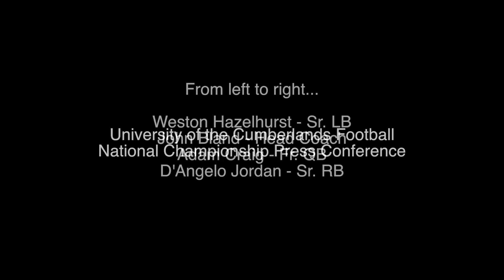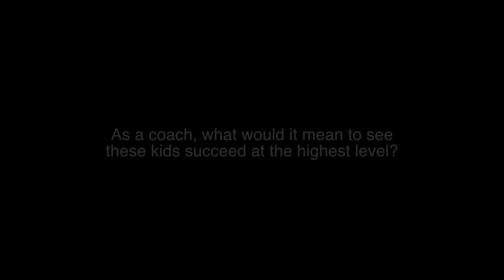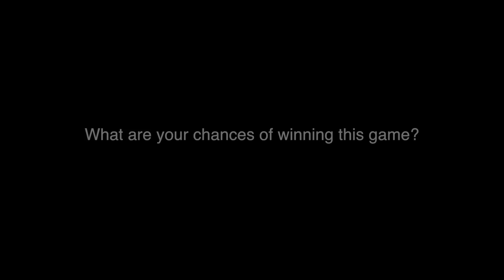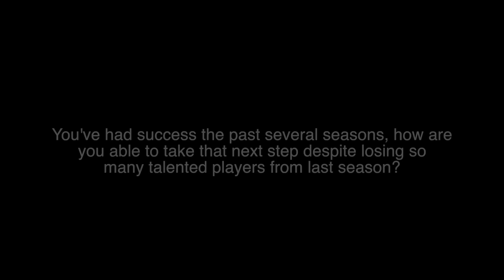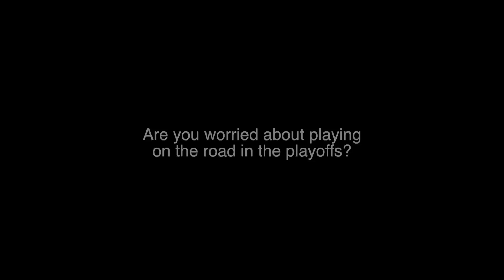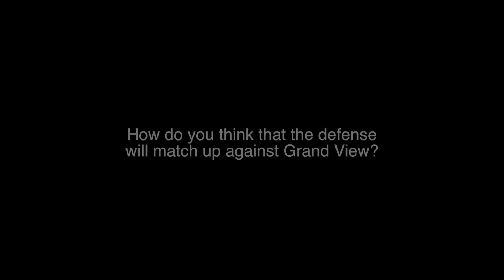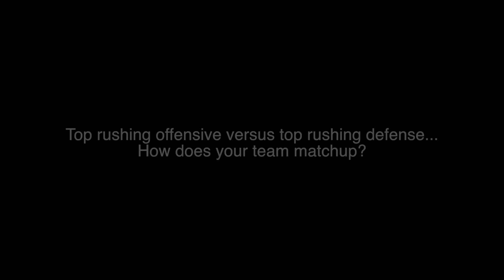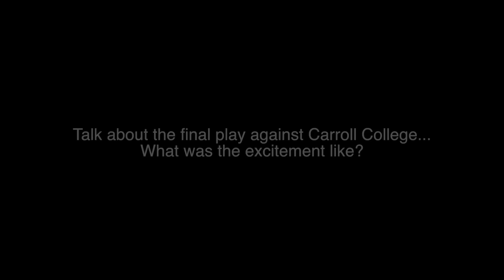University of the Cumberlands - Football National Championship Press Conference 12-12-2013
Members of the University Of The Cumberlands Football team (Head Coach John Bland, Weston Hazelhurst, Adam Craig, and D'Angelo Jordan) take part in a press conference on December 12th, 2013 in Williamsburg, KY.